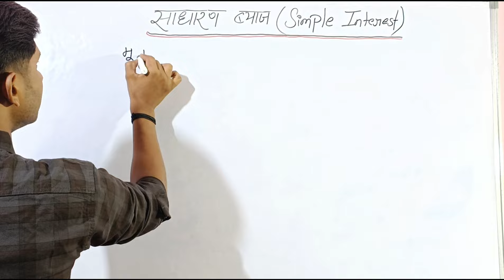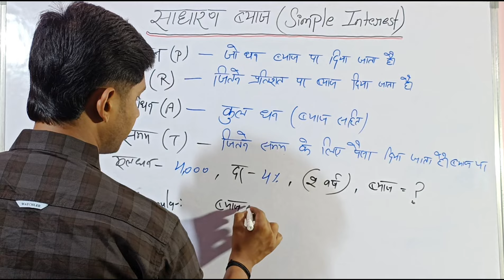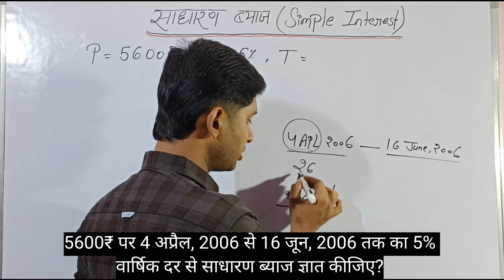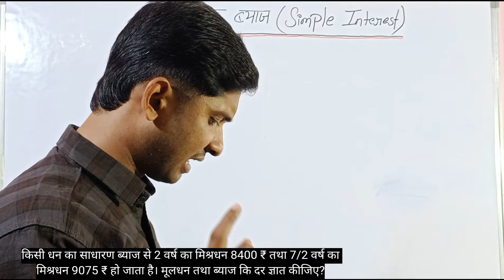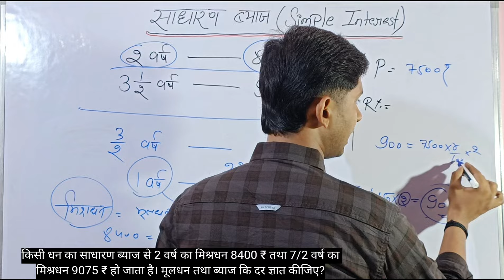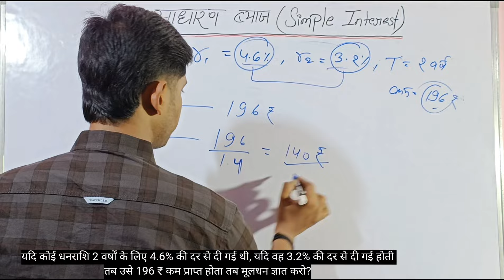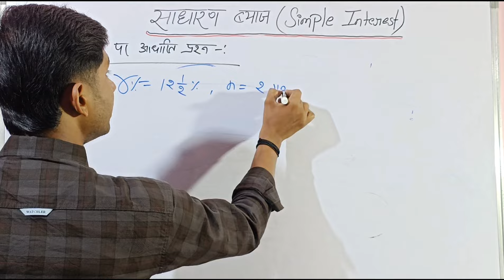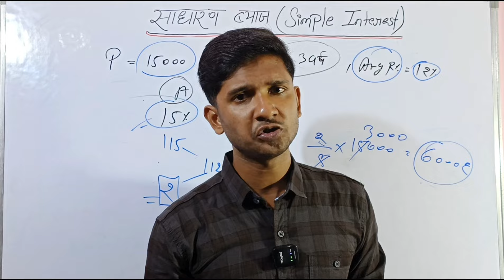UP Police Constable Re Exam🎯 | साधारण ब्याज | Simple Interest ✅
paper leak up police constable 60244
उत्तर प्रदेश पुलिस कांस्टेबल भर्ती पेपर लीक